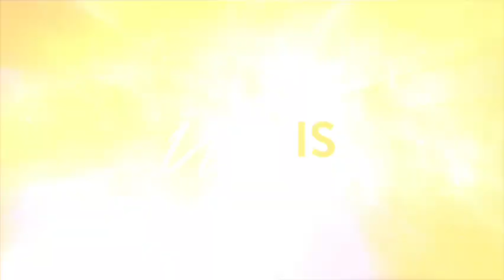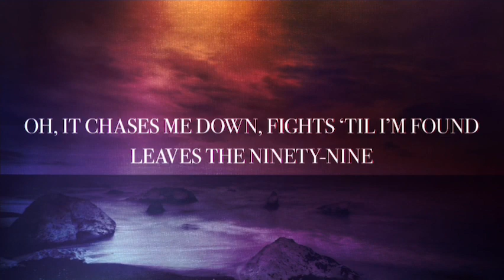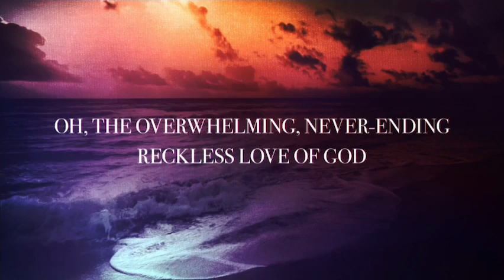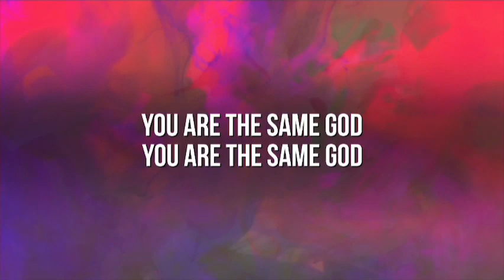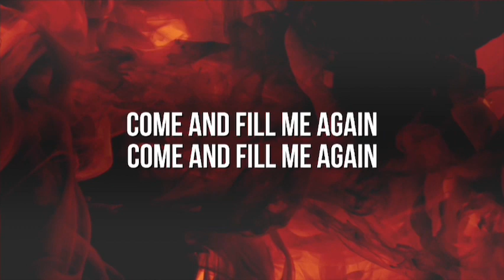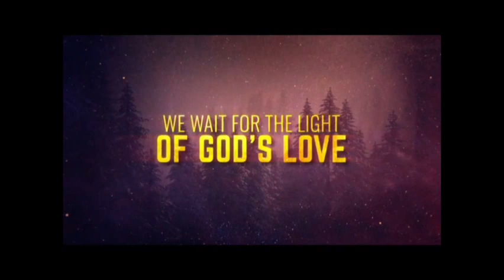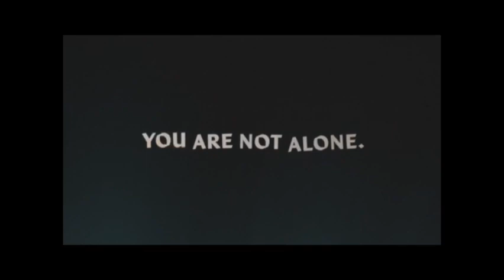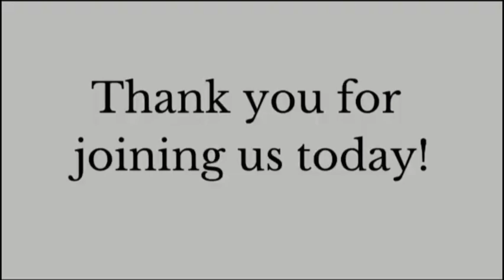Truth in the Streets | Ammie Bouwman | LOVE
Do you feel loved? As we celebrate the second Sunday of Advent this week, we look at something we all struggle to receive - God's LOVE! I hope you will join me!